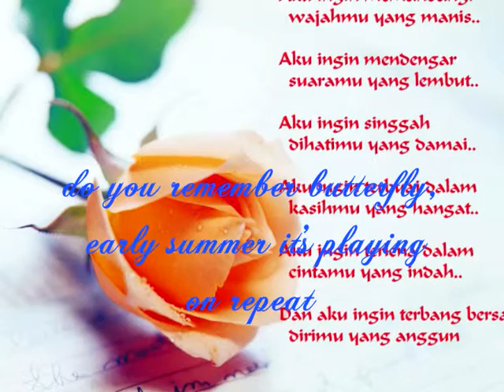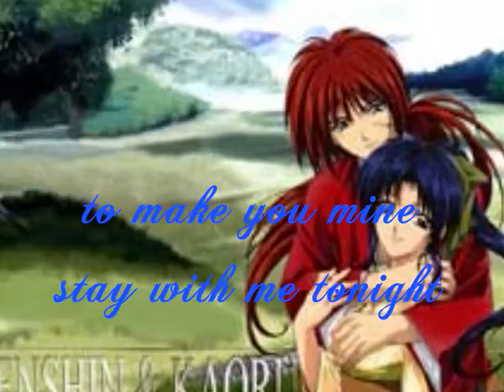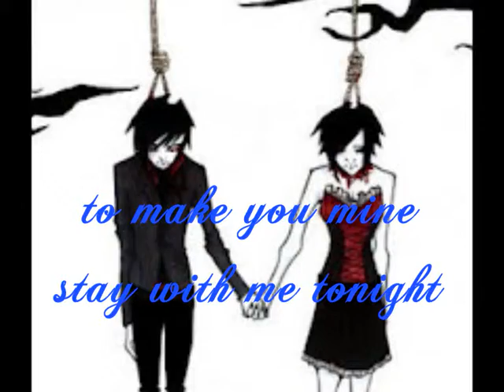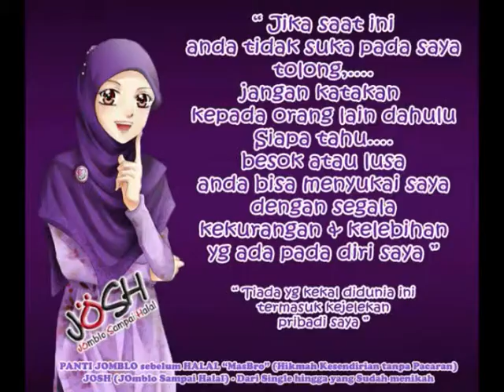Secondhand Serenade Your Call